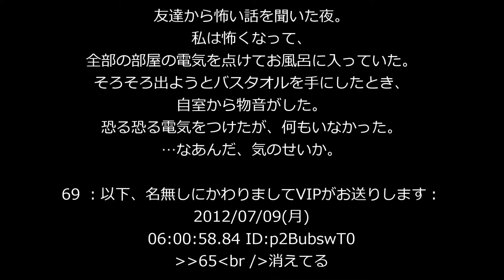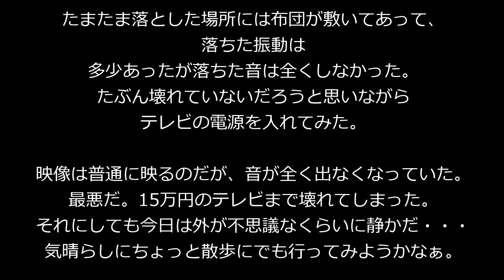意味が分かると怖いコピペ【 2ch 】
【パンチラ美女ドッキリ】◯ンツがエロいなぁw【海外人気ドッキリ！ハプニング集！俺的ランキング！】
【未来の乗物ドッキリ】セグウェイより凄い！【海外人気ドッキリ！ハプニング集！俺的ランキング！】
【神マジックドッキリ】マジ凄すぎ…神降臨！？どうなってんの？【海外人気ドッキリ！ハプニング集！俺的ランキング！】